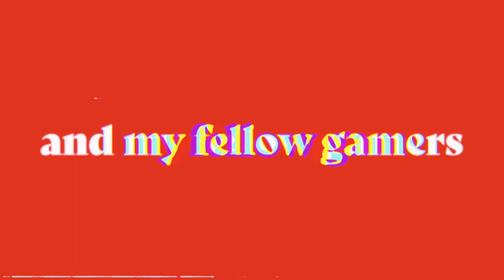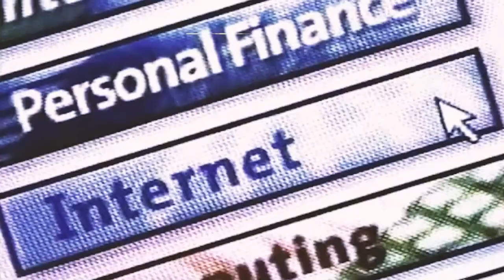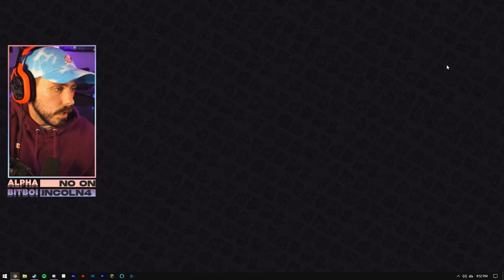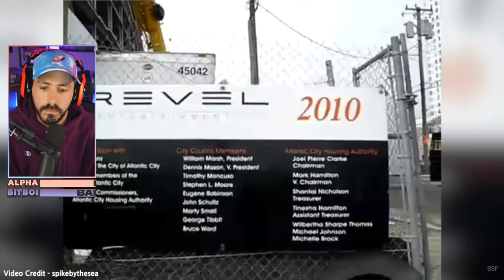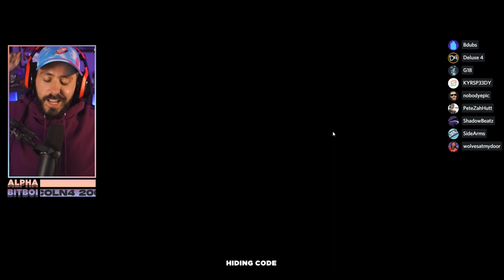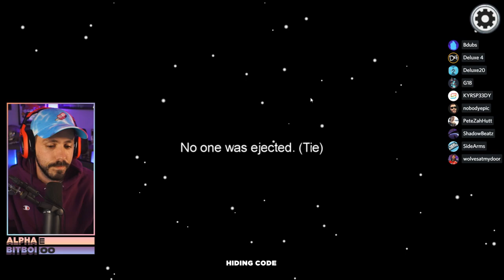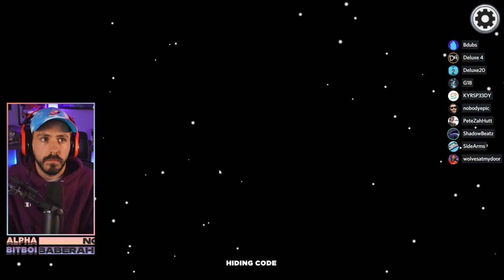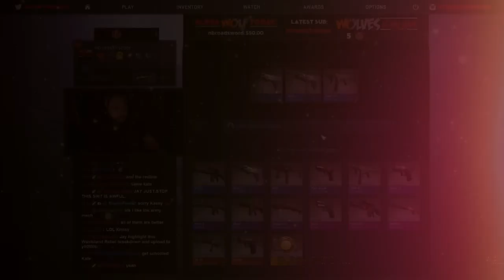SPELUNKS & AMONG US WITH BDUBS 😈 | SEPTEMBER 17TH 2020 [TWITCH VOD] | SPELUNKY 2 + AMONG US